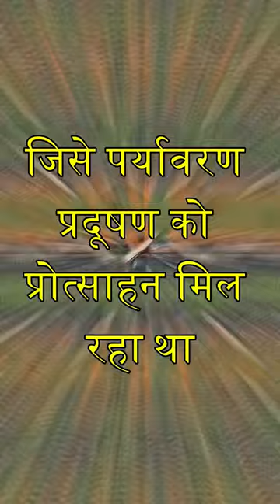Rope from banana tree 😱🤯